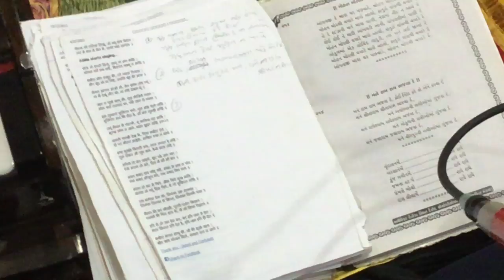devi ba birthday 6